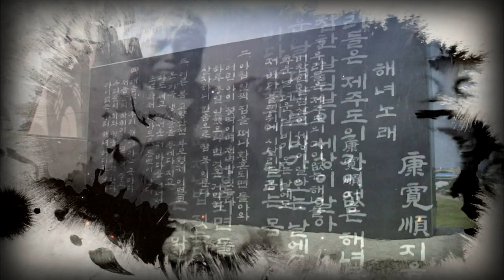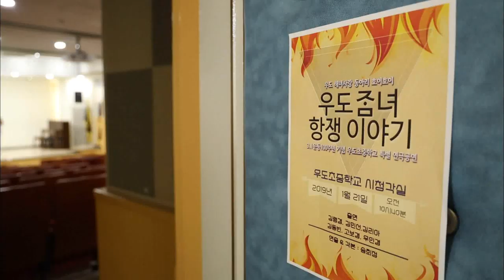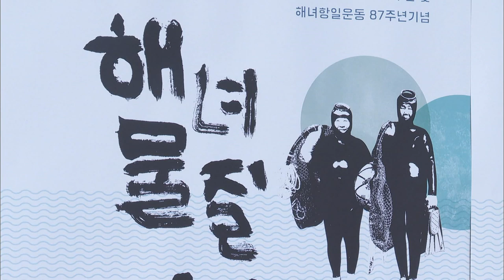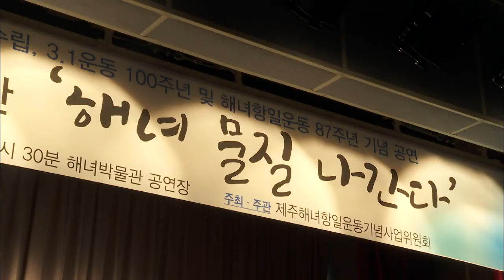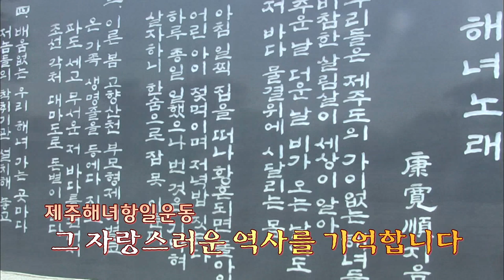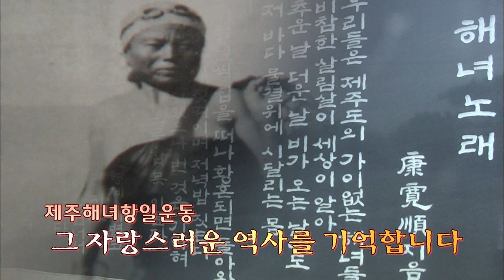[제주해녀항일운동4] 기억해야 할 역사 (생방송 제주가 좋다)